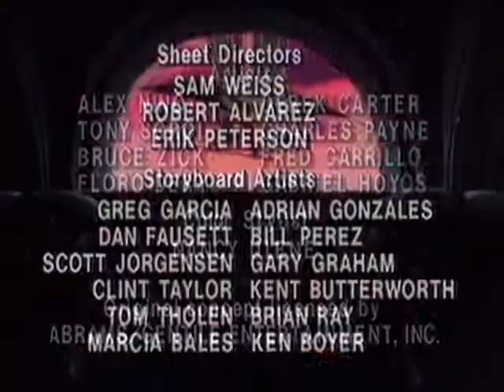13 Dawn Of The Sun Imps (from Visionaries: Knights Of The Magical Light)